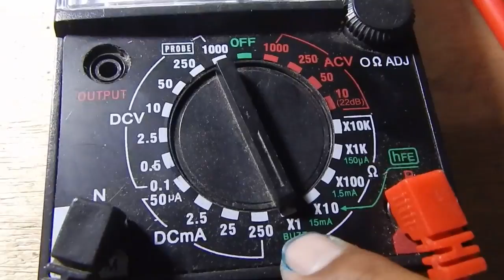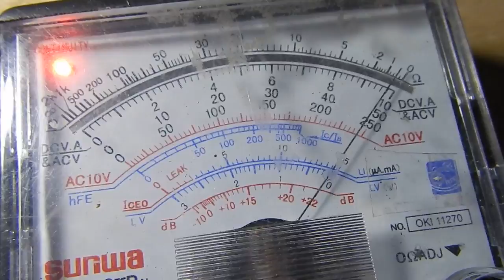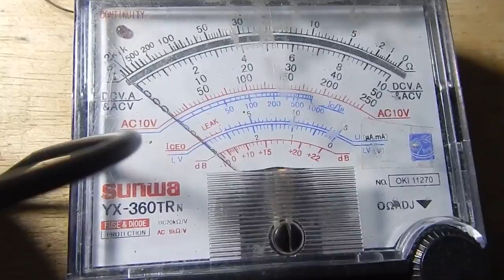Acer Z1402 Laptop Shorted, How to Fix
This is the steps how to find the broken component of the shorted acer Z1402 laptop motherboard.
Acer aspire Z1402